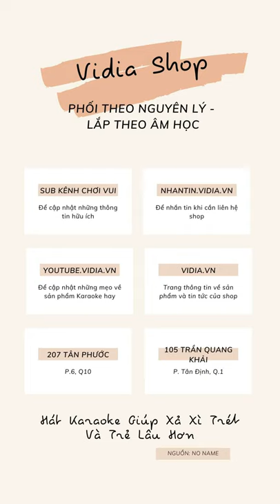Đập Hộp Micro Karaoke Không Dây Cực Xịn CAVS T8i - Vidia 0902699186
- Đt tư vấn: 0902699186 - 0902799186
-- Nhantin.vidia.vn